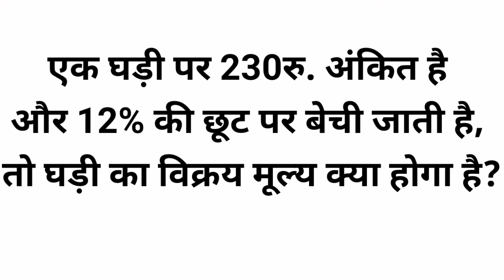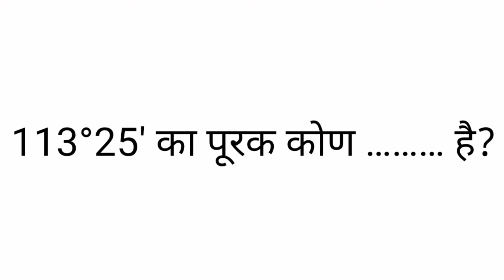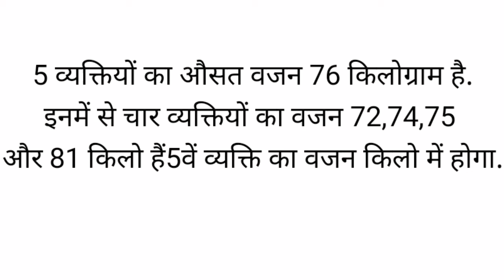RRB NTPC SHIFT FIRST ANALYSIS 28 DECEMBER | RAILWAY NTPC SHIFT FIRST ANALYSIS 2020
here rrb ntpc shift first question asked , ntpc shift 1st questions asked , shift first analysis rrb ntpc , ntpc shift first analysis
ntpc exam 28 dec
rrb ntpc exam 28 december first shift 2020 , rrb ntpc exam 2020 28 december first shift ,
railway ntpc exam first shift question ask 28 december, railway ntpc me puche gaye questions ,
prhli shift railway ntpc ke questions , rrb ntpc ,railway ntpc ,28 december questions review , review of shift first rrb ntpc,
rrb ntpc exam 2020 | जाने कोनसी phase में एग्जाम है आपका | railway ntpc exam 2019 | new vacancy 2020
RRB NTPC Exam Date 2019-20 | NTPC Exam 2020 kab hoga | Exam Date जारी/ RRB NTPC Exam Date 2020
rrb ntpc exam date 2019/rrb ntpc exam date/rrb ntpc expected exam date/rrb ntpc official exam date

 ntpc exam,rrb ntpc exam date,rrb ntpc syllabus 2019,rrb ntpc notification 2019,ntpc exam date,ntpc,rrb ntpc vacancy,rrb ntpc exam pattern 2019,rrb ntpc vacancy 2019,rrb,rrb ntpc official notification 2019,rrb ntpc result,rrb ntpc salary,ntpc syllabus 2019,rrb ntpc recruitment 2019 official notification,rrb ntpc,rrb ntpc syllabus,ntpc,rrb ntpc exam date,rrb ntpc recruitment 2019,rrb ntpc 2019,rrb,rrb ntpc exam pattern 2019,rrb ntpc 2019 exam date,rrb ntpc ki tyari kaise kre,rrb ntpc upcoming vacancy 2019,railway ntpc ki taiyari kaise kare,railway ntpc ki tayari kaise kare,ntpc exam pattern,rrb ntpc qualification,ntpc exam date,rrb ntpc stage 2 Central Government and Railways Recruitment, Result, Answer key, stay connected with our channel. Our channel provides the most accurate and accurate information about the vacancy of Uttar Pradesh State Government here. UPSSSC, UP Lekhpal, UP SI, RAILWAY NTPC 2019, RAILWAY GROUP D 2020 etc. The upcoming recruitment of UP government is discussed in detail on all the topics, correct and accurate information Reddy is here to subscribe to this channel is not forgotten and suppressed course bell icon